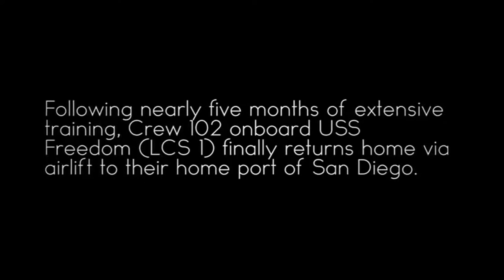USS Freedom (LCS 1) Crew 102 Homecoming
After five months of extensive training at sea, the "Gold" crew of USS Freedom (LCS 1) returns home to their loved ones at their home port of San Diego.